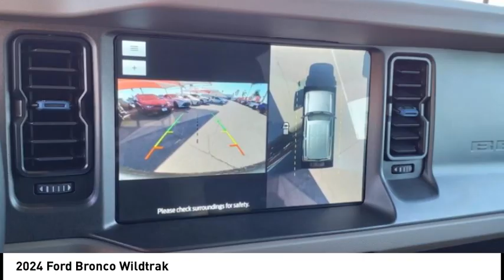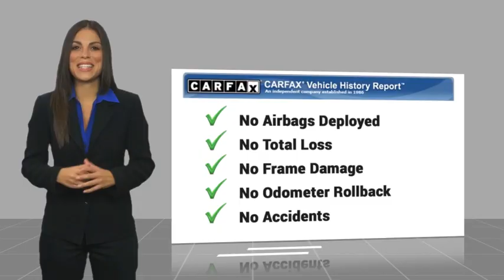2024 Ford Bronco Orange CA U42869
2024 Ford Bronco Wildtrak

1400 North Tustin Ave.

You'll love this 2024 Ford Bronco. This is a vehicle you'll want to take home. Call and get in touch with Toyota of Orange directly, and be the first to open the vehicle door today!